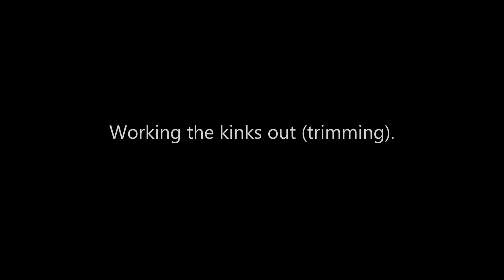Second Flight of my Second HSD 105mm F-16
Was able to cycle the gear and trim her out.  The Cortex gyro is fantastic although it is hard to tell in this video as I spent the entire flight trying to trim and fly at the same time, lol.  Was windy and cold.  Going to invest in some new batteries for this bird.  CG is at 175.  Easier rotation and landings but she really wants to climb with the gear up.  I may add a mix/Flight Mode for gear up flight.